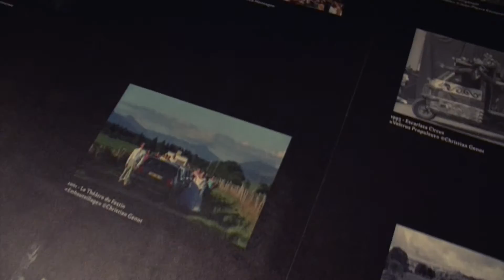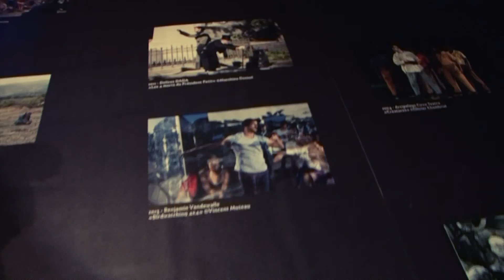Exposition " SurExposition" / Aurillac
Les salles d’exposition des Écuries et de la Sellerie accueilleront du 2 juillet au 30 septembre, "SurExposition", un regard sur le Festival International de Théâtre de Rue d'Aurillac au cours des vingt-neuf premières éditions.
À l'occasion de l'édition 2015 du Festival d'Aurillac, qui invite à la liberté d'expression une 30e fois, l’association Éclat, organisatrice de la manifestation, propose un rendez-vous qui retrace, à travers vidéos et photographies, l'histoire de cet événement culturel.